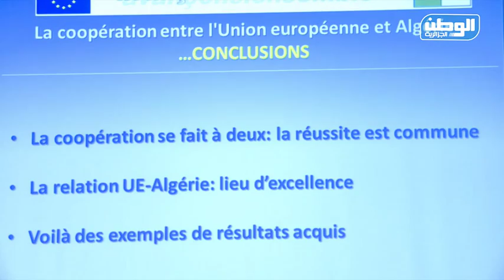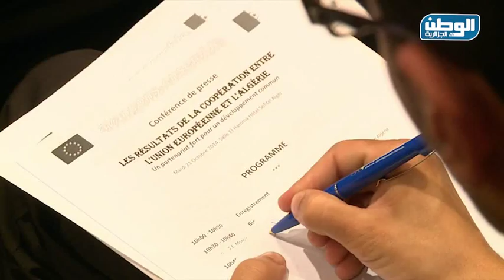حصيلة اتفاق الشراكة بين الجزائر والاتحاد الأوروبي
نشط، وفد من الاتحاد الأوروبي بالجزائر ندوة صحفية بفندق السوفيتال بالعاصمة، حيث تناول الوفد حصيلة الشراكة بين الجزائر والاتحاد الأوربي في ...